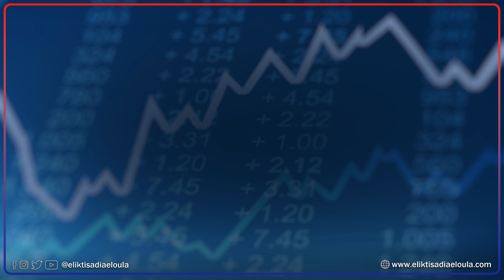أسعار أهم العملات مقابل الدينار الجزائري ليوم السبت 31-12-2022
قناة الاقتصادية الأولى
التردد: 11488
الترميز : 27500
معامل الترميز : 7 / 8
الإتجاه : أفقي
قمر نايلسات
موقع ويب: